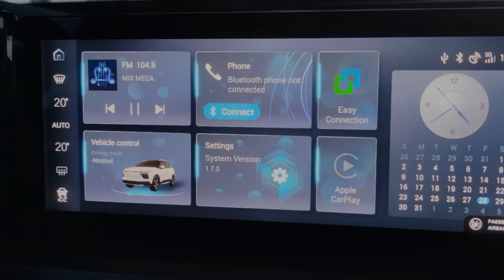AiWays U5 Test Drive: First Impressions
The Aiways U5 (Chinese: 爱驰U5; pinyin: Aì Chí U5) is an all-electric battery-powered compact crossover SUV manufactured by the Chinese company Aiways. It is the first vehicle model from this manufacturer.